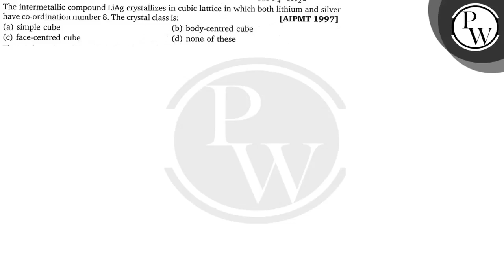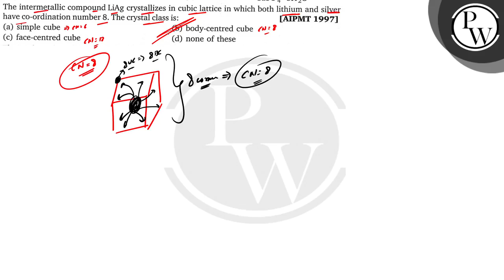The intermetallic compound LiAg crystallizes in cubic lattice in which both lithium and silver ha...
The intermetallic compound LiAg crystallizes in cubic lattice in which both lithium and silver have co-ordination number 8 . The crystal class is:
[AIPMT 1997]
(a) simple cube
(b) body-centred cube